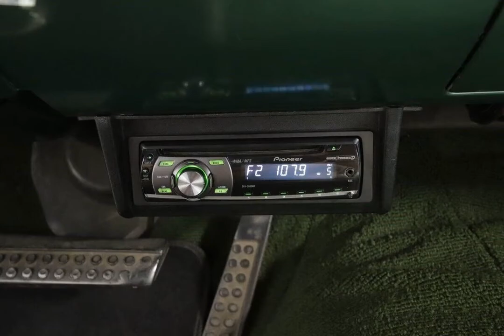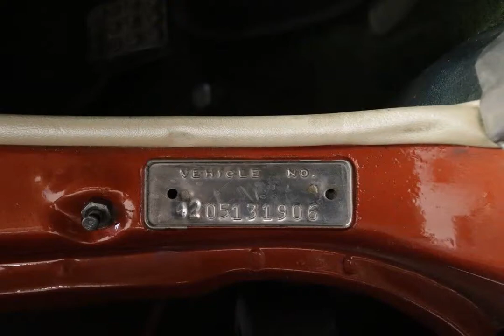1960 Dodge Dart Pioneer for sale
Dodge Dart Pioneer. Slant Auto Classic Vintage Collector Mopar Hardtop Pioneer Orange Green